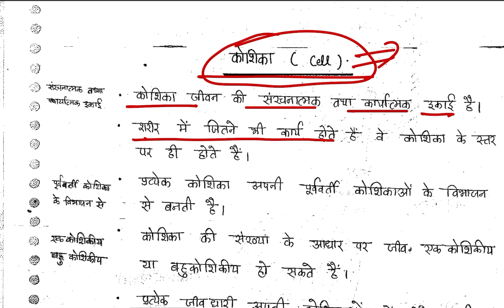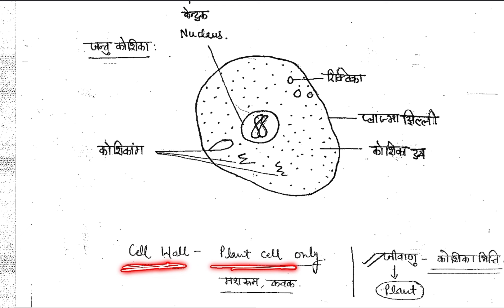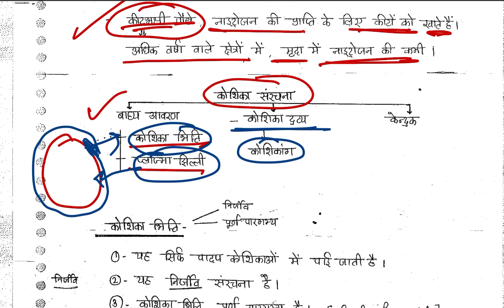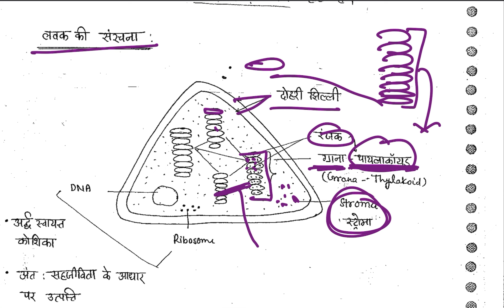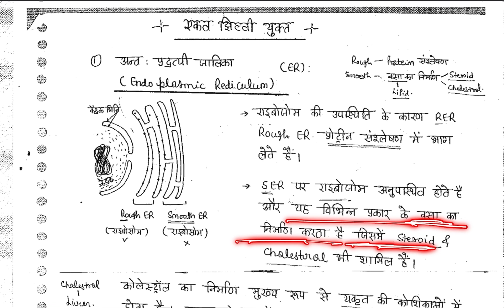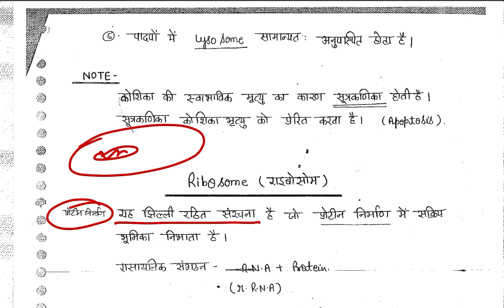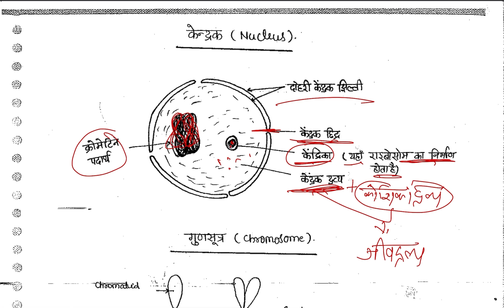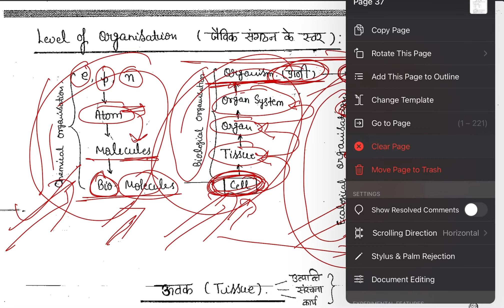कोशिका जीवन की मौलिक इकाई 9th क्लास cell